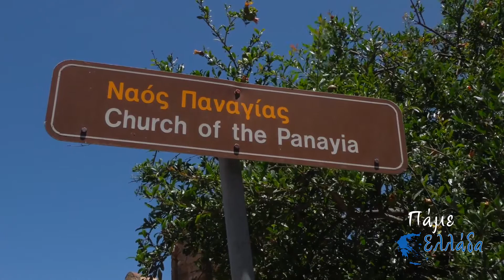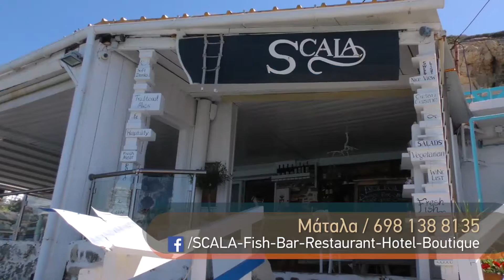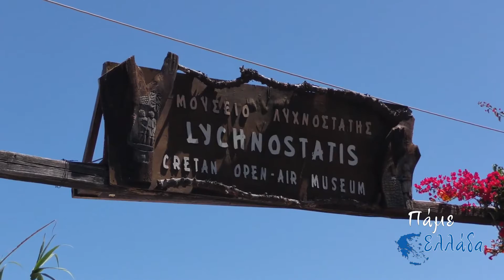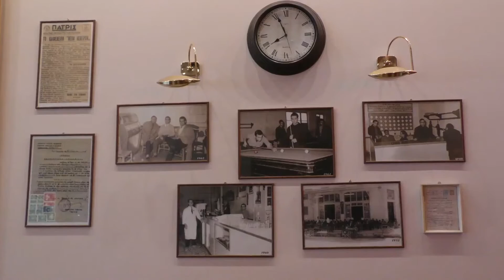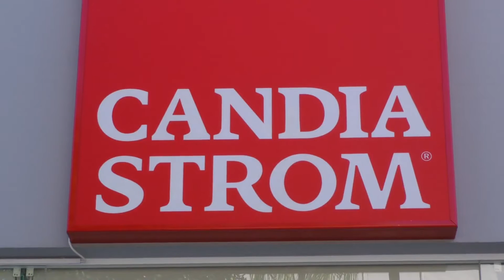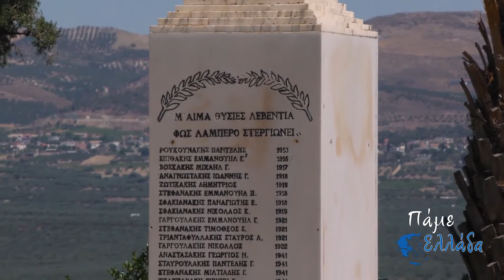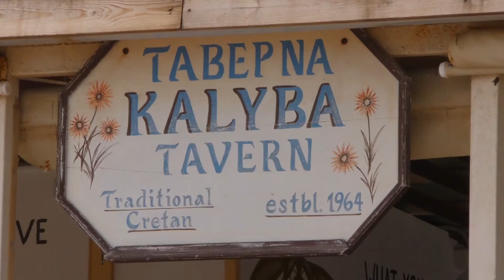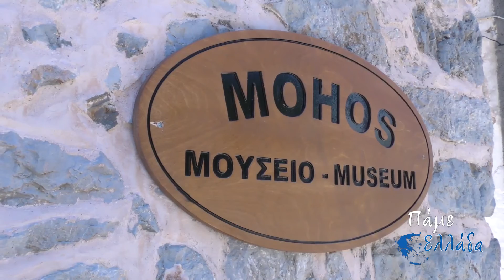Πάμε Ελλάδα επεισόδιο 45 - Ηράκλειο μέρος β